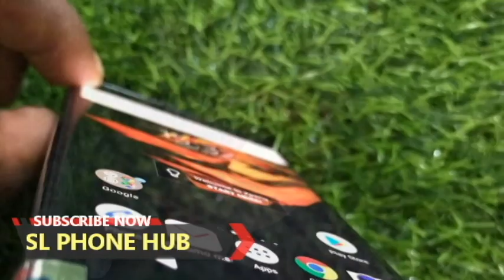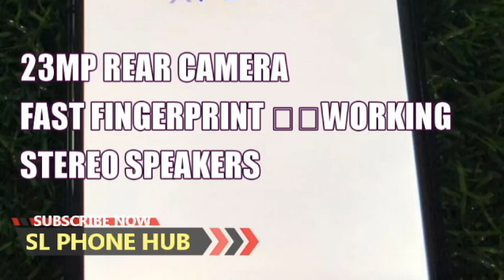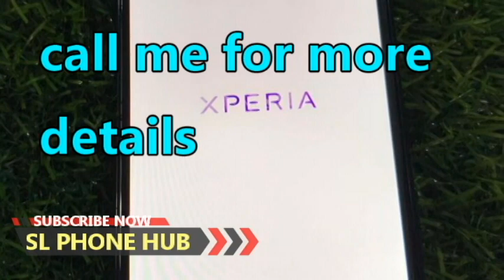phone sale srilanka | used phone sale srilanka | ikman phone sale